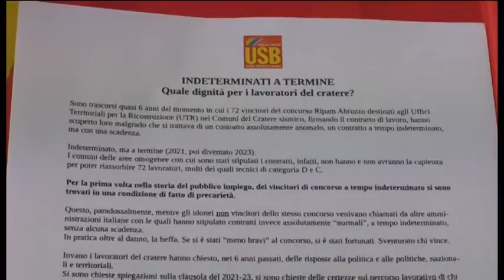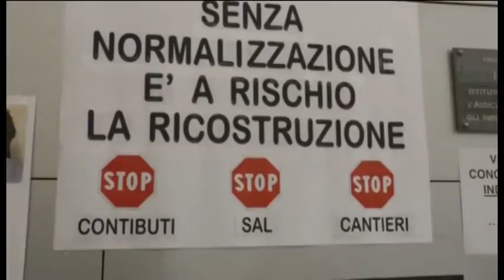Ex Utr, lavoratori chiedono sistemazione contratti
I lavoratori dell'ex Utr in conferenza stampa hanno denunciato ancora una volta l'anomalia del loro contratto. Molti lasciano la ricostruzione per andare a lavorare altrove, ne deriva uno stallo